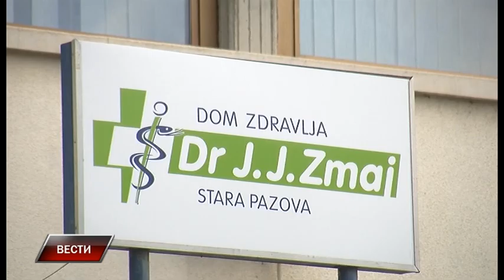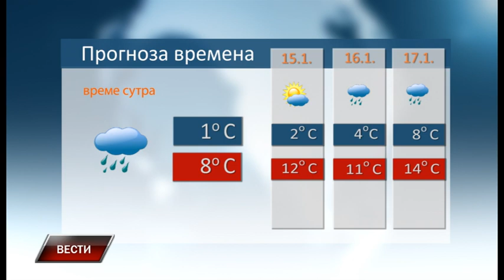Vesti 13 1 2022